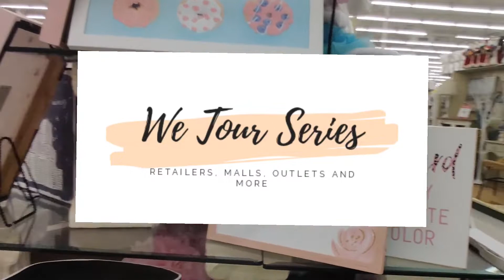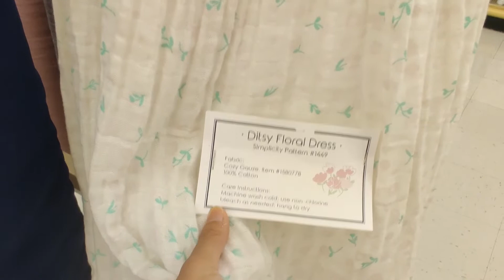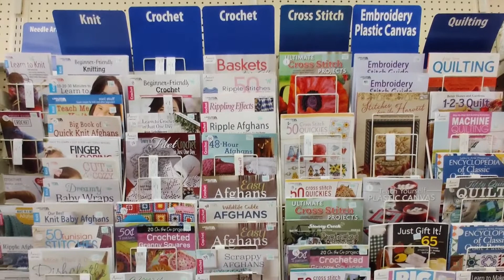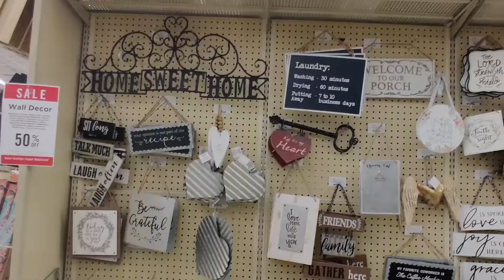Strolling Lobby Hobby #3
In this video of We Tour Series, we're gonna explore Hobby Lobby - a national chain that sells art and craft supplies. It's also a great spot to pick up seasonal decorations for your home. This place used to be my favorite stroll-through back in high school.